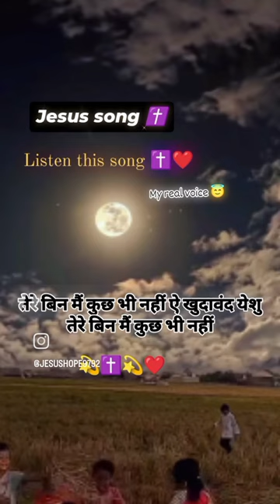तेरे बिन मैं कुछ भी नहीं ✝️ || Jesus song